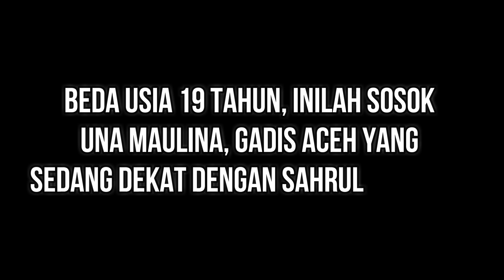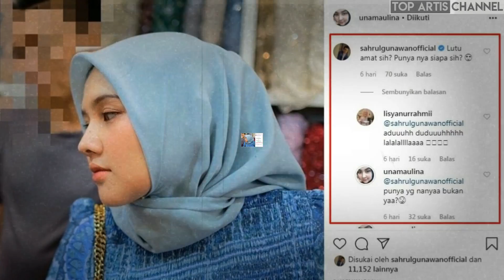Beda Usia 19 Tahun, Inilah Sosok Una Maulina, Gadis Aceh Yang sedang dekat dengan Sahrul Gunawan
Masih menduda pasca bercerai dengan Indriani Hadi, Hal ini membuat Sahrul Gunawan menjadi sorotan publik. Banyak yang penasaran dengan sosok yang kelak akan mendampinginya.

Setelah bercerai, sampai saat ini Sahrul memang belum menikah kembali. Namun kini Sahrul tampak mulai membuka hati pada sosok baru. belakangan ada sosok wanita yang dikabarkan dekat dengan Sahrul Gunawan. Siapakah dia?

Ia adalah Una Maulina. Wanita cantik ini sempat tampil bersama dengan Sahrul Gunawan dan membagikan hal itu di Instagram story miliknya.